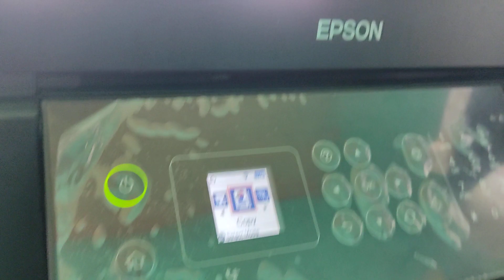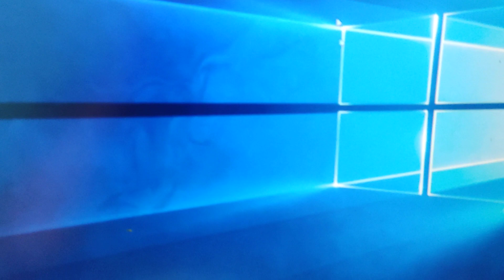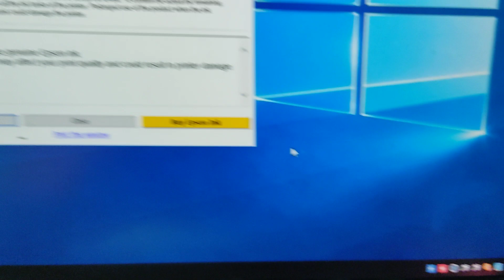Paano I check Ang Ink Level ng Epson L5190 windows 10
Paraan upang Makita Ang Ink Level ng Epson L5190 gamit Ang windows 10 computer